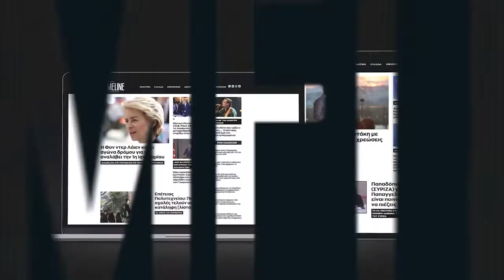Διαμαρτυρία έξω από το Υπουργείο Πολιτισμού - Ηθοποιοί σήκωσαν πανό για την παραίτηση Μενδώνη